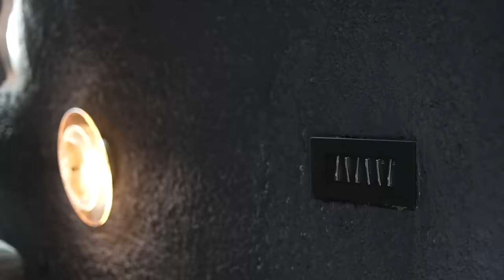PARI GOT SICK We Called For Doctor | Pari's Lifestyle